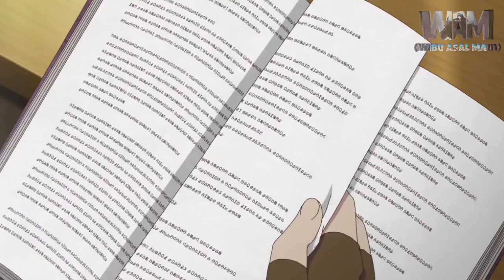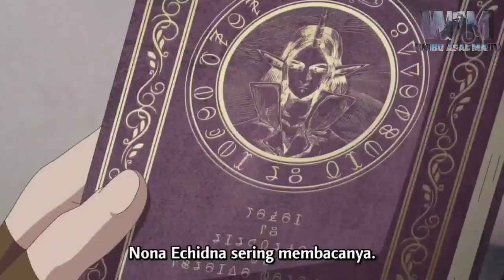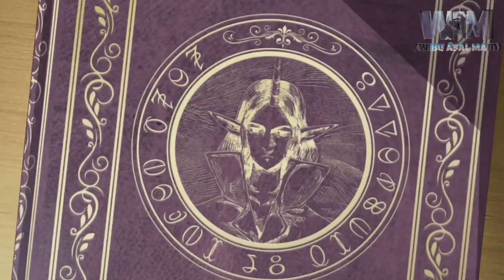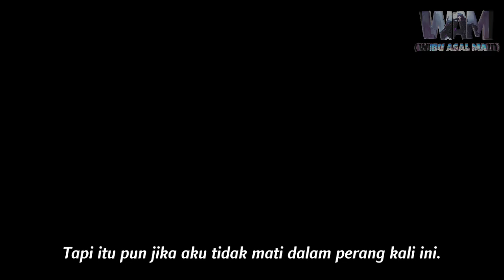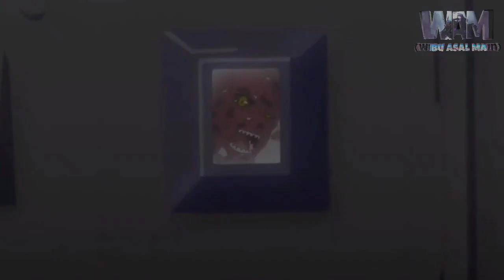Alur Cerita Anime Yuusha Yamemasu Episode 8 - Wibu Asal Main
Ya pokoknya gini lah rek . . . kebiasaan gw agak sibuk dadakan . . . niatnya upload jam 10 . . . malah setengah 2 wkwkwk . . . wenjoykan ae lah rek . .  minta cemilan mantep ke mamah , papah, bude, pakde, atau tetangga kalian . . . mari kita gaskun skuy !

Anime    : Yuusha Yamemasu Episode 8
Episode : 12
Status    : On Air
Realese : Spring 2022
Studio    : EMT Squared studio

seluruh rangkuman alur cerita anime Yuusha Yamemasu :
Setelah menyelamatkan dunia, pahlawan terkuat Leo menjadi seseorang yang tidak diinginkan di dunia manusia yang damai. Dia terlalu kuat. Diasingkan, ia mencari pekerjaan di Tentara Raja Iblis, yang telah dikalahkan dan perlu dibangun kembali.
Angkatan Darat memiliki banyak masalah: terlalu banyak pekerjaan, masalah keuangan, dll. Leo mulai membuat segalanya lebih baik dengan menggunakan kekuatannya. Leo bertemu Echidna lagi dan bertanya mengapa dia menyerbu dunia manusia. Ada cerita yang tidak terduga juga ternyata . . .

alur cerita anime yuusha yamemasu
seluruh alur cerita anime yuusha yamemasu
review anime yuusha yamemasu
anime Spring 2022
wibu asal main
yuusha yamemasu
anime yuusha yamemasu
rekap alur cerita anime yuusha yamemasu
alur cerita anime 2022
alur cerita anime
rekomendasi anime romance 2022
rekomendasi anime comedy 2022
rekomendasi anime isekai 2022
rekomendasi anime action 2022
rekomendasi anime isekai overpower 2022
rekomendasi anime drama 2022
rekomendasi anime mc op 2022
anime yuusha yamemasu episode 8 sub indo
anime yuusha yamemasu eps 8 sub indo
yuusha yamemasu eps 8 sub indo
alur cerita anime wibu
alur cerita film wibu
romance isekai 2022
alur cerita anime yuusha yamemasu episode 8
drama isekai anime 2022
yuusha yamemasu subtitle Indonesia
alur cerita yuusha yamemasu
yuusha yamemasu
alur cerita yuusha yamemasu episdoe 8
mc overpower
anime mc overpower
anime isekai overpower
anime op
mc op anime
rekomendasi anime di bulan puasa 2022
anime sub indo
anime terbaru sub indo
alur cerita yuusha episode 8
yuuyame episode 8
yuuyame sub indo
I'm Quitting Heroing
I'm Quitting Heroing episode 8
I'm Quitting Heroing sub indo

@MuseIndonesia @MuseAsia @kochengrebahan @kochengrebahanjr @EfekAnime @Efek Movie @Saqahayang @ContentFiilm @ALURMOVIE @Alur2D @WAM @koenime @coronime9162 @MAYISEE @PashaLovarian @cleansound @NgomonginFilm